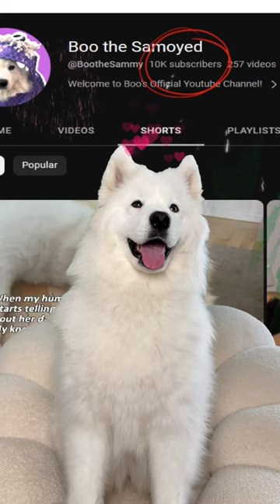BOO JUST GOT 10 000 SUBS🥳dog